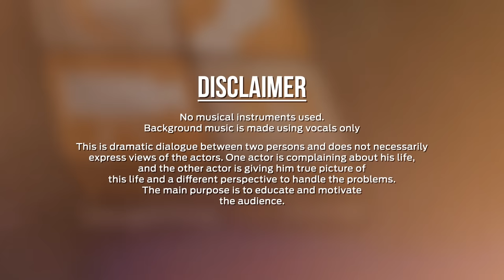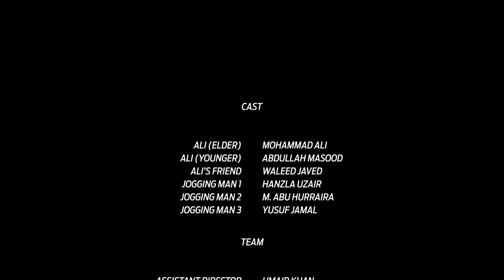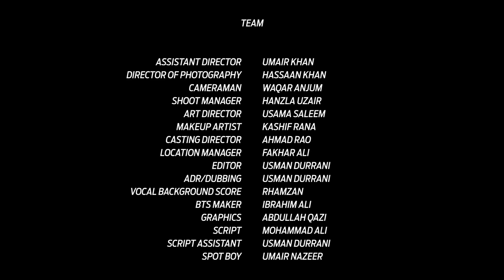Kya Life Fair Hai? || Redemption Series || Ep 02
Account Details:
BANK: MEEZAN BANK LIMITED
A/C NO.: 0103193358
BRANCH CODE: 0301-BLUE AREA BR-ISLAMABAD
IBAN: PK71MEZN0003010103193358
SWIFT CODE: MEZNPKKAN
ADDRESS: 37-B, TAHOR PLAZA, JINNAH AVENUE, BLUE AREA, ISLAMABAD

Pledge Now!